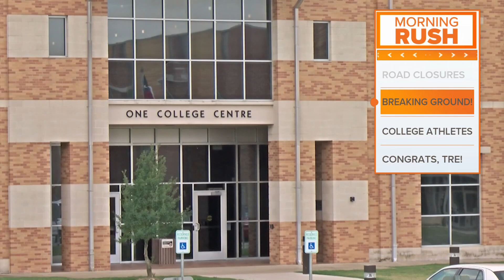Morning Rush | Road closures, Tre drafted & more!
Texas Today is keeping you up to date with the latest in national and local news with the Morning Rush!